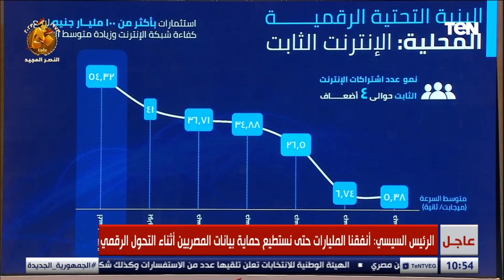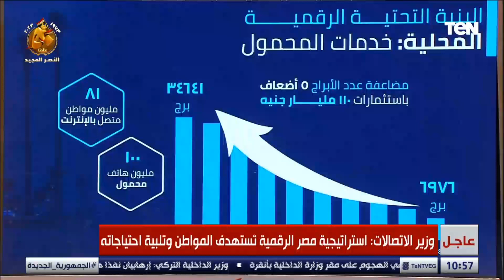وزير الاتصالات: 100 مليار جنيه استثمارات تطوير الانترنت الثابت منذ عام 2019 .. والسرعة زادت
الرئيس السيسي يشهد فعاليات جلسات اليوم الثاني من مؤتمر حكاية وطن .."بين الرؤية والإنجاز"

شاشة TeN هي البداية الحقيقية للتلفزيون التفاعلي، الذي يحاول أن يقدّم محتوى إعلامي جديد بطابع تليفزيوني